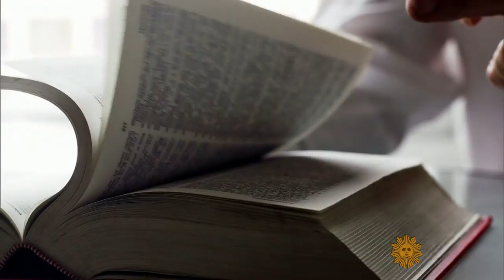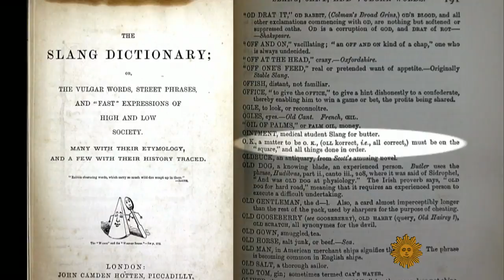The history of a word: Okay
Next Sunday marks the 175th anniversary of the invention of the word "okay."  There's no other word more widely recognized throughout the world. Mo Rocca traces the linguistic history of where this word came from, and how it came to be so widely used.